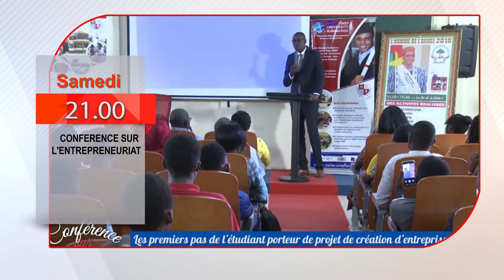IbrahimaThéo LAM Entrepreneur Interview avec Modeste OKEME de Gabon 24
Les premiers pas de l'étudiant porteur de projet de création d'entreprise
Ibrahima Théo LAM